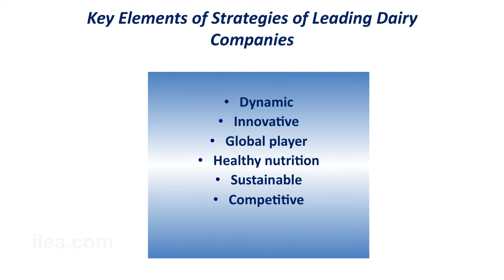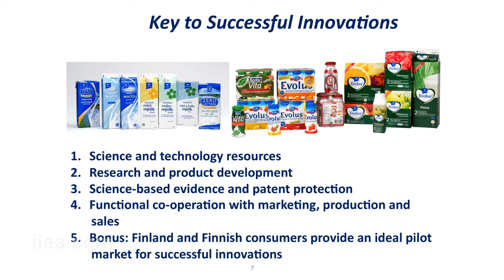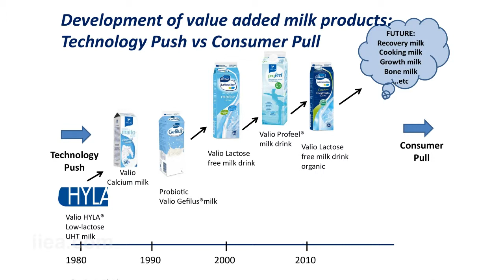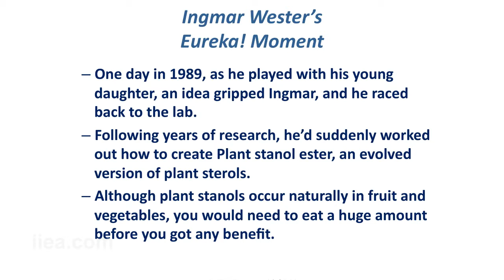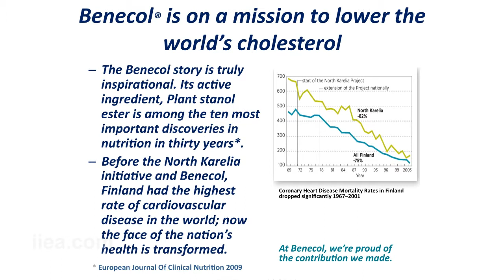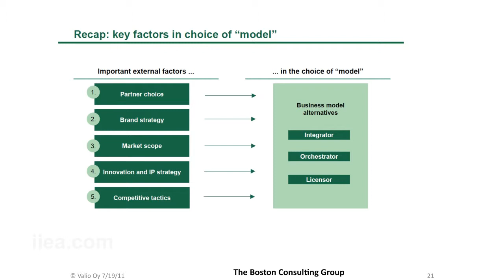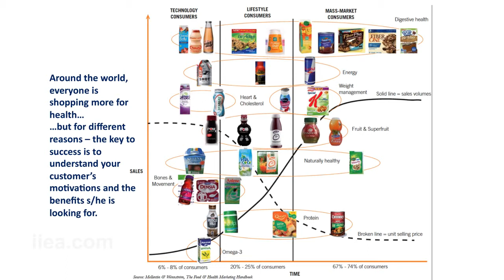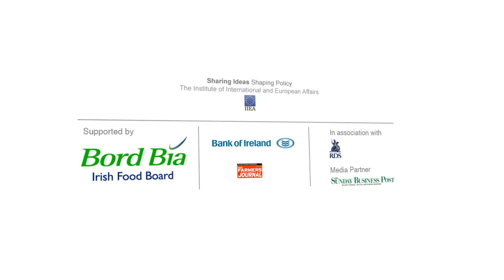Veijo Merilainen on Innovation in the Agri-Food Industry of Finland - The Experience of Valio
Session 2:
Innovation for Quality, Productivity and Sustainability

Veijo Meriläinen
former Executive Vice President, International Operations & Innovations, Valio Ltd

Speech Title:
Innovation in the Agri-Food Industry of Finland - The Experience of Valio